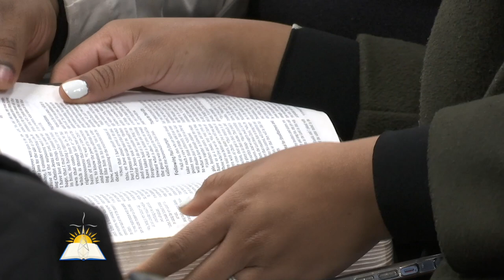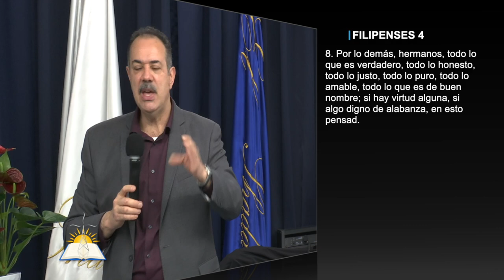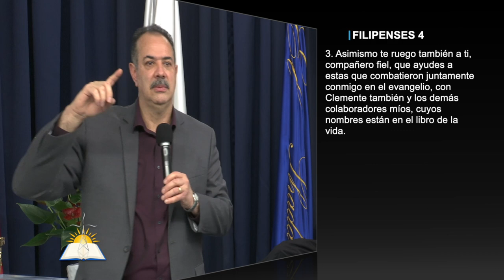En esto pensad - Pastor Patricio Abreu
Tema: En esto pensad

Versos:
Filipenses 4:1-9
1 Samuel 8-9
1 Samuel 15
1 Samuel 16
1 Samuel 17
Romanos 13
Hechos 6:1-7
Isaías 55:8-9
Hechos 15:39-41
2 Timoteo 4:11

¿Quiénes somos?

CCLI # 11207910
Church Streaming & Podcast License
CCLI # CSPL060797